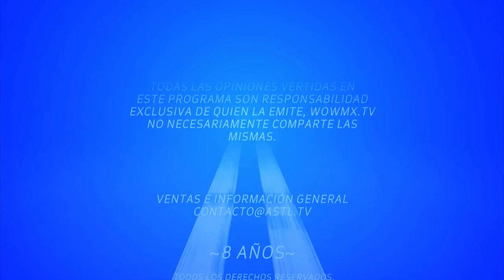Si Yo Fuera Servidor Público - El Futuro de la GAM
4 de Mayo del 2021
Programa: Si Yo Fuera Servidor Público
Conductores: Miguel Muñoz
Invitados: Alex Sierra, Ricardo Contreras